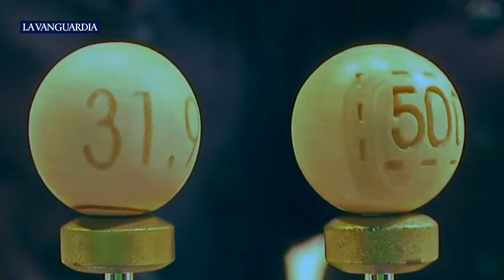Sale el tercer premio de la Lotería de Navidad: el 31938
El tercer premio, el 31938, se ha vendido exclusivamente en la población de Biar (Alicante). Cada décimo es agraciado con 50.000€.